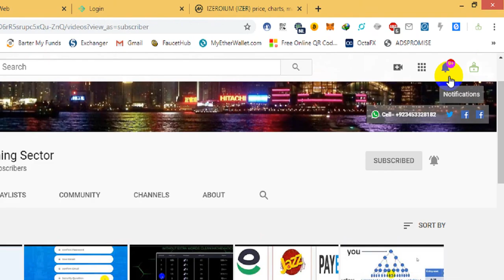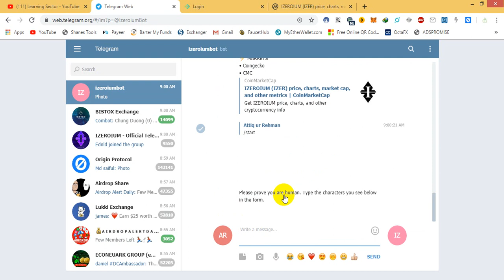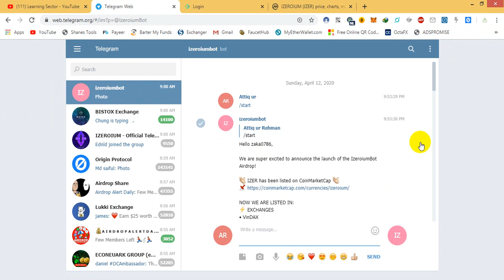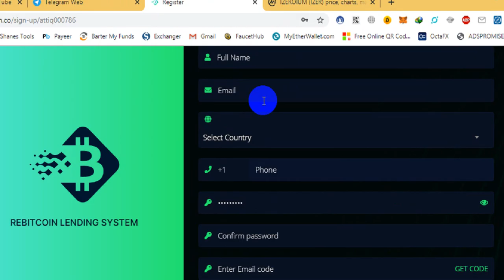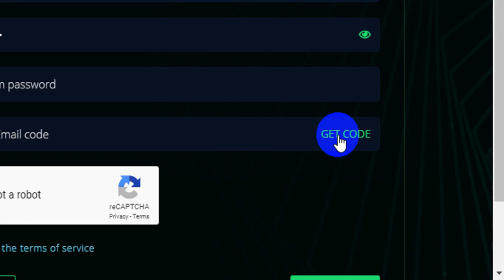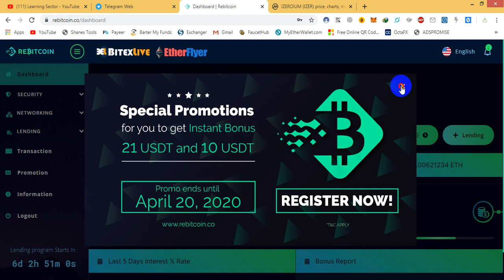Izeroium 500 Token worth of 50$ l Already list in coinmarketcap l Rebitcoin 21 USDT Free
SignUp